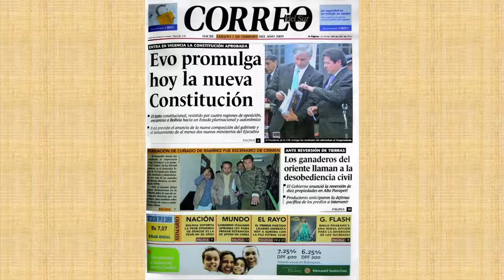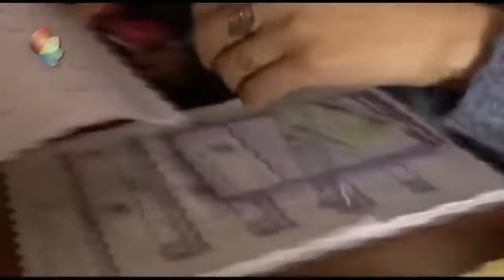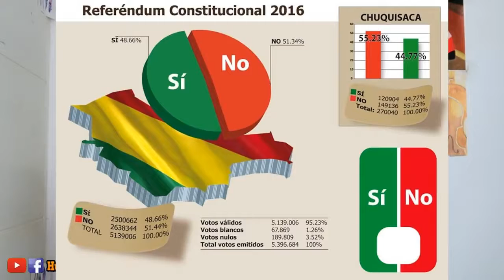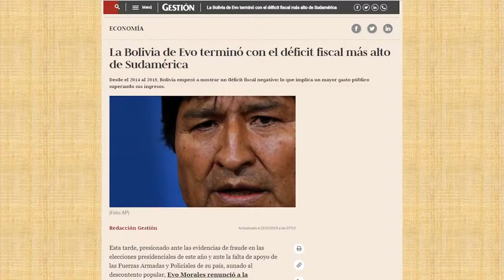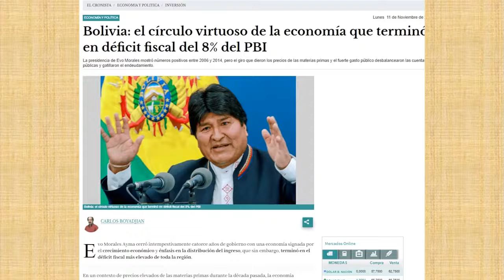LA CAÍDA DE EVO MORALES ...completo y explicado de forma fácil...o entendible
No con fines monetarios sino de promocionar un canal o sugerir, dar una muestra y permitirle ser conocido :3